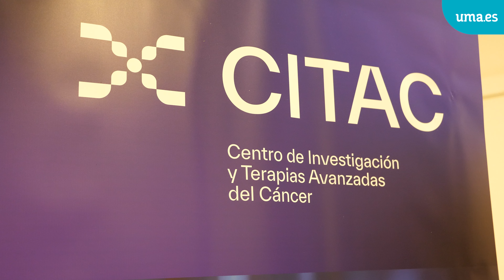Málaga, a la vanguardia en investigación con el nuevo Centro de I+D y Terapias Avanzadas del Cáncer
El nuevo Centro de Investigación y Terapias Avanzadas del Cáncer (CITAC), que posicionará a Málaga a la vanguardia de la investigación oncológica, se constituye para su puesta en marcha. Esta mañana, la Fundación CITAC se ha presentado en el Rectorado de la Universidad de Málaga, tras la firma ante notario de sus escrituras de constitución.